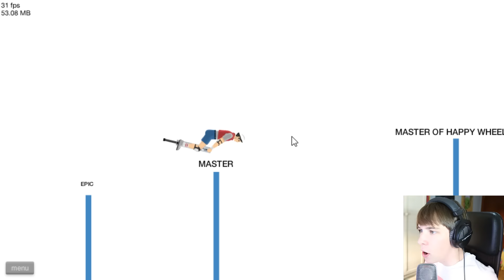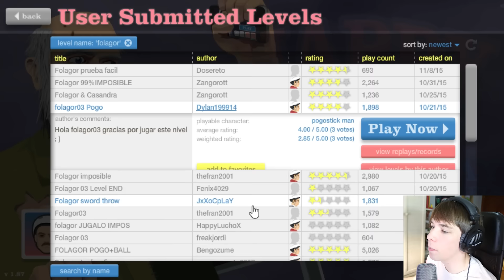THIS IS FOLANOS | Happy Wheels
MINECRAFT ▼

LIGAS POKÉMON ▼

MÁS JUEGOS ▼